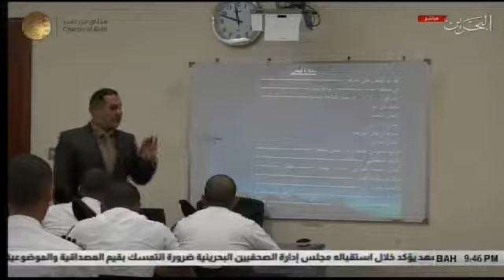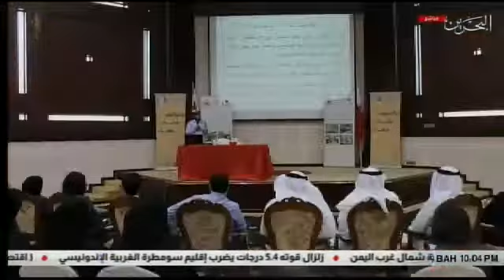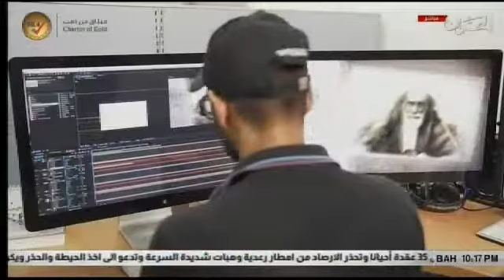انجازات وزارة الداخلية ( برنامج ميثاق من ذهب )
القناة الرسمية الخاصة بوزارة الداخلية :

ميثاق من ذهب انجازات حققها ميثاق العمل الوطني خلال18 عام الماضي وكلمة صاحب الجلاله الملك في حق رجال الداخلية

البحرين الداخلية مياق_من _ذهب

ميثاق من ذهب ( جلالة الملك يشيد بجهود رجال وزارة الداخلية)